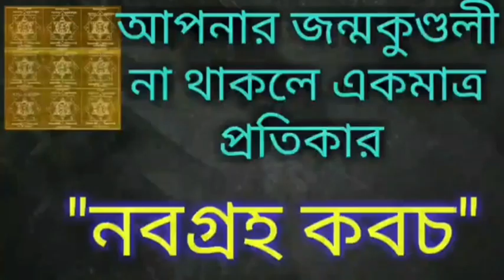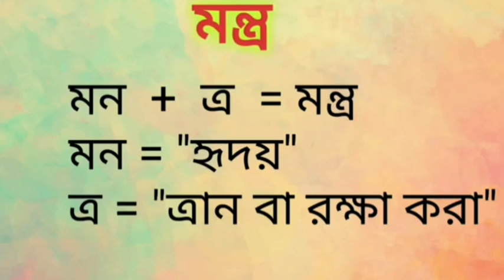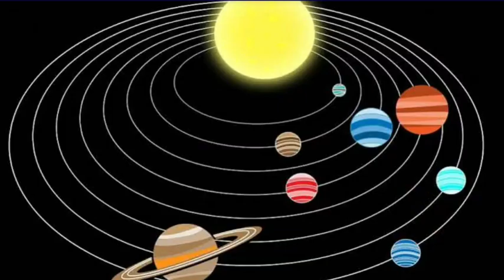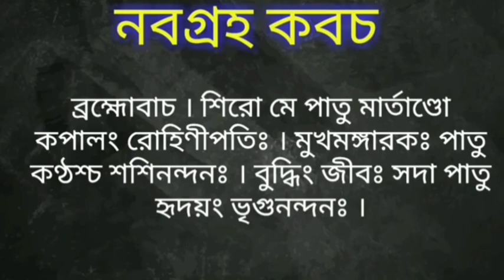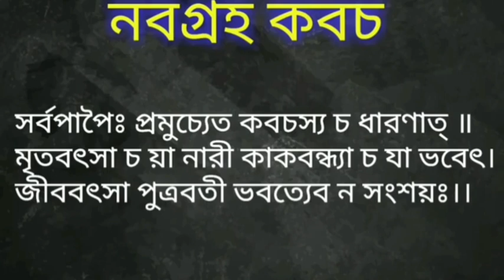নবগ্রহ কবচ ধারণে নয়টি গ্রহ শান্ত হবে | ব্যাবসা | চাকুরী | বিদ্যা | বিবাহে সফলতা | navgraha kavach